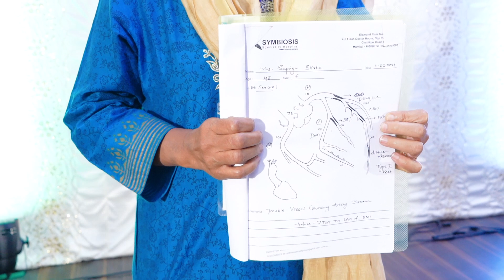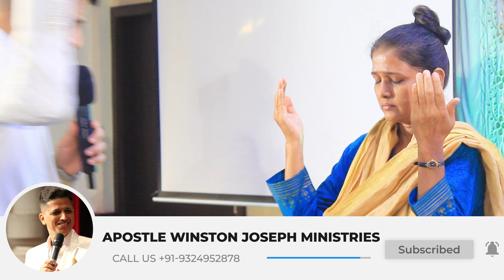Heart blockage Healed | हार्ट ब्लॉकेज ठीक हो गया | Apostle Winston Joseph Ministries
There's no best heart surgeon in the world than the One who made it- Jesus Himself!

Watch this testimony of a woman healed from 4 blockages of the heart and all the difficulties in breathing, walking due to it was also healed.

Not only God heal her heart physically but also mended the brokenness and gave her a new heart full of Love and Forgiveness.
As Jesus not only heals from the disease but also the cause of it..

May you also receive a brand new heart filled with Love and Forgiveness as you watch this testimony!

Get Connected With Us At Various Social Networking Sites

*The Most Awaited And The Best Selling Book By Apostle Dr.Winston*
                     "MAHIMA ME JEENA BINA ROG SE"

We conduct meetings and we have churches globally.
Let me know how we can pray for you, call our 24×7 Prayer Support team - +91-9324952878

About Apostle Winston
Prophet, Pastor, Mentor, Teacher, Amazing Man of God with a vigilant vision of winning souls and Christ's Blood Washed India from the last 20 years. Apostle Winston is been traveling all over India and internationally carrying this vision.

             We apostle winston joseph ministries conduct prayer all over India throughout
                                                                     the year.

Be the part of our vision and let this nation be washed with the blood of Jesus. Support us in our vision lets make it happen as the Lord that works within me and all of us make it possible. All the videos that are posted are the sermon that you won't find anywhere else on the internet. Listen and be blessed. God Bless You all.